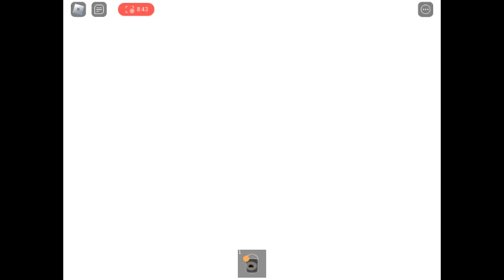Lanço o novo capítulo de Hallowen do Piggy! (Mansion)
Alguem sabe me dize pra que serve os balde de tinta?